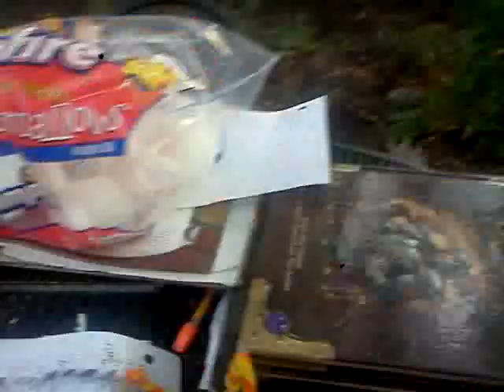May Day Silliness